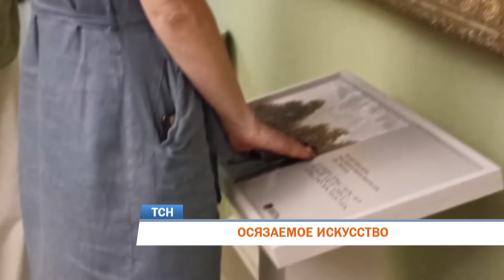В Пермской галерее открылась тактильная экспозиция для незрячих посетителей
Произведения искусства, которые можно и нужно трогать руками. В пермской художественной галерее открылась тактильная выставка. Она состоит из шести экспонатов. Они представляют из себя рельефные копии картин, которые находятся в коллекции галереи. Выставка адресована посетителям с проблемами зрения